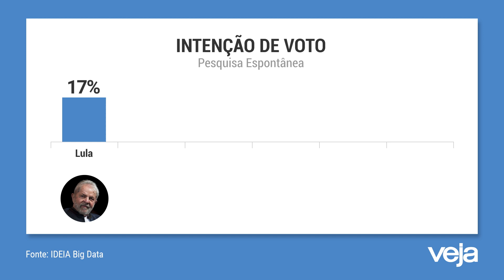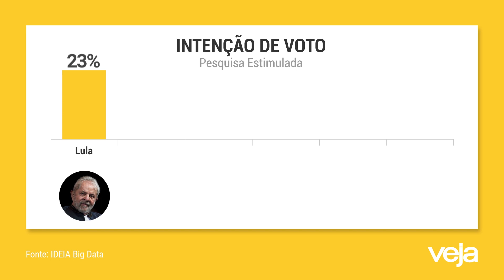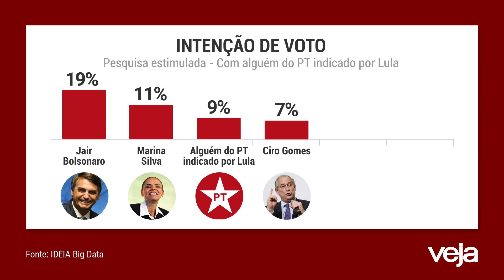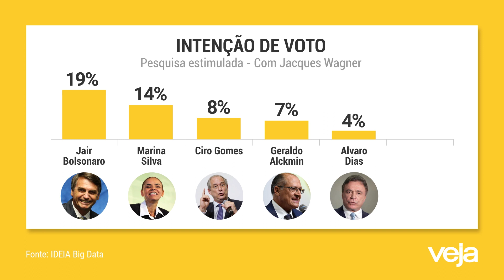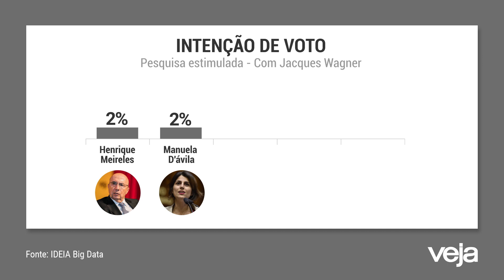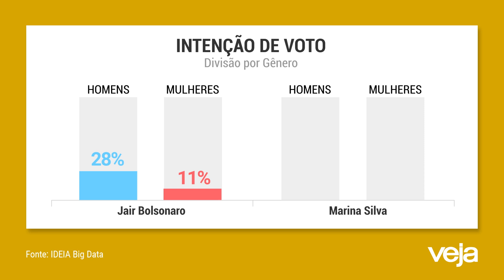Pesquisa exclusiva: Bolsonaro cresce (e assusta)